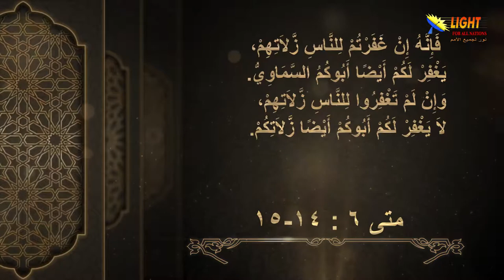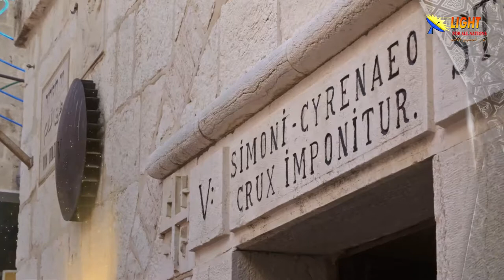الحلقة (29) الصلاة الربانية 2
الصلاة الربانية 2 - الحلقة 29 - سلسلة الموعظة على الجبل
تشاهدون في هذه الحلقة:
 الصلاة الربانية 2 (الغفران) - مقدمة
 ما هي الجملة المنسية التي تختم بها الصلاة الربانية؟
 الصلاة الربانية تضبط الدوافع الداخلية في تجاه الله
 المسيح يصنع المعجزات الاستباقية تمهيدا للإرسالية العظمى
 الغفران عنصر أساسي في ممارسة الصلاة
عدم الغفران والعنصرية يبطلان الصلاة
بدون العلاقة مع الله صعب على الإنسان أن يغفر